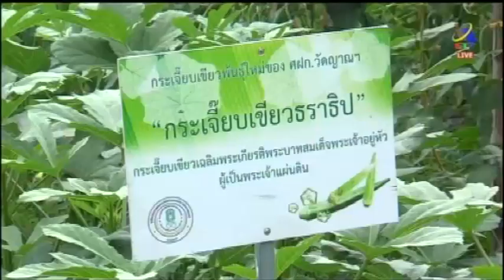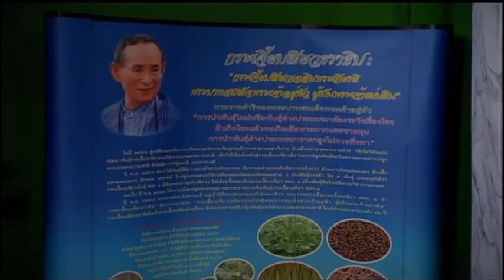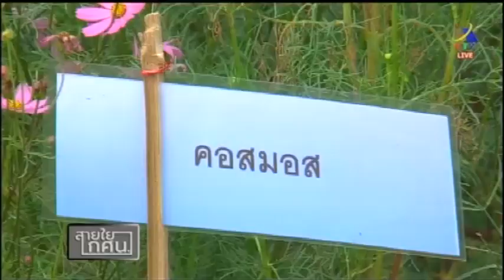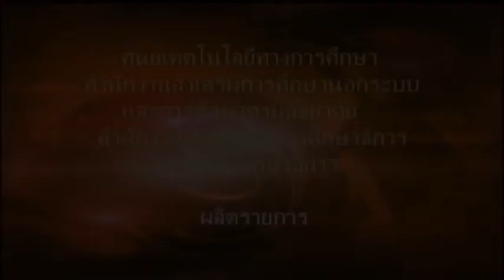รายการสายใย กศน. ตอน งานมหกรรมเกษตรธรรมชาติ ครั้งที่ 21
รายการสายใย กศน. ตอน งานมหกรรมเกษตรธรรมชาติ ครั้งที่ 21 ศูนย์ฝึกและพัฒนาอาชีพเกษตรกรรม วัดญาณสังวรารามวรมหาวิหาร อันเนื่องมาจากพระราชดำริ ในวันพฤหัสบดีที่ 7 กุมภาพันธ์ 2562